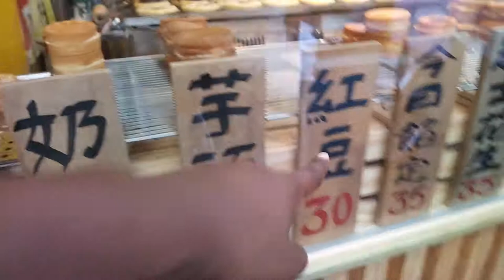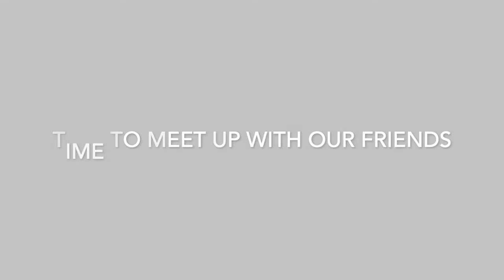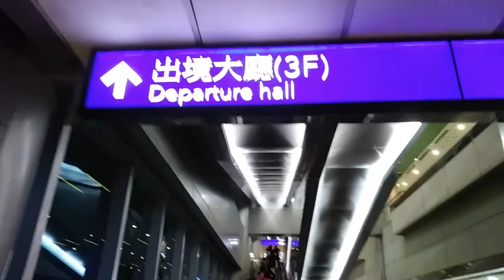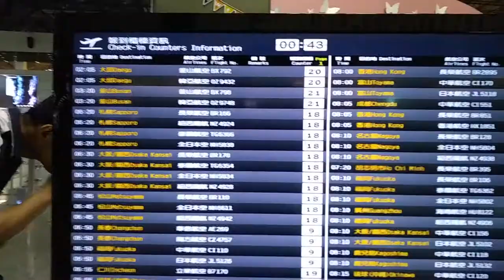Exploring Taipei : Vacation to Taiwan (Part III)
This is the final part of a trip I made to Taiwan with my husband. In this video, we are enjoying our last moments in Taipei.